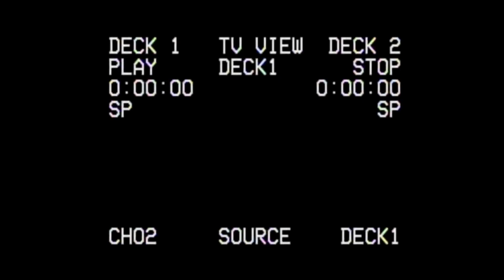Hazing Night Shift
A young police officer arrives at a country house after a disturbing call... This VHS tape captures the horrors that happened to him.